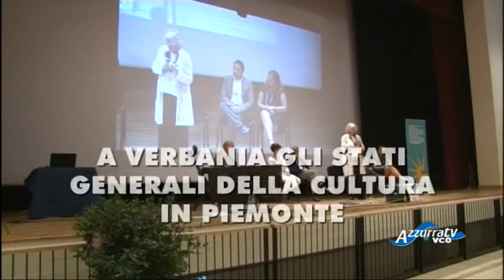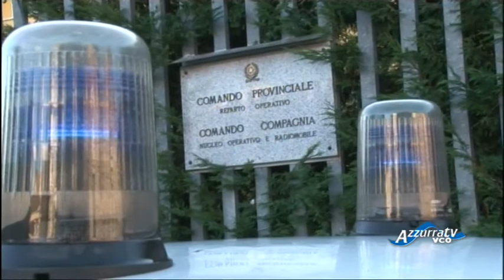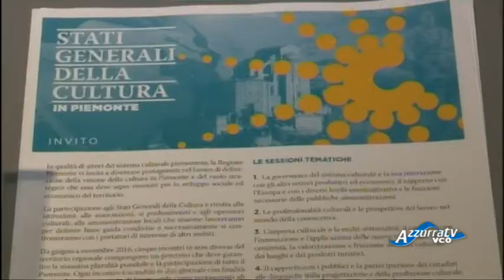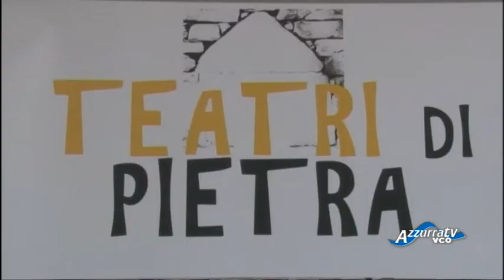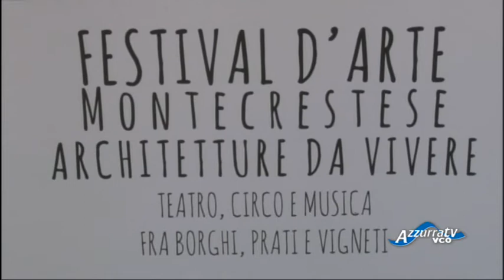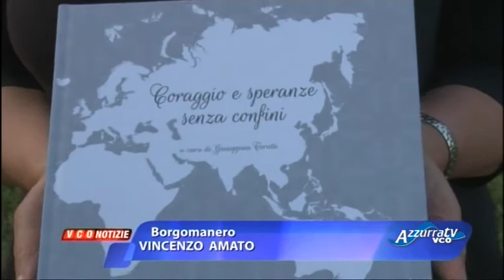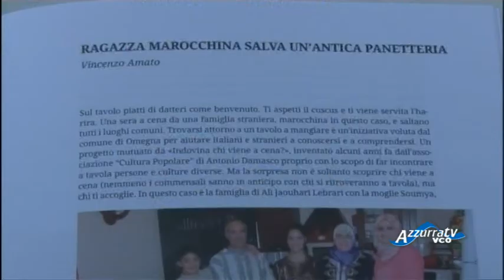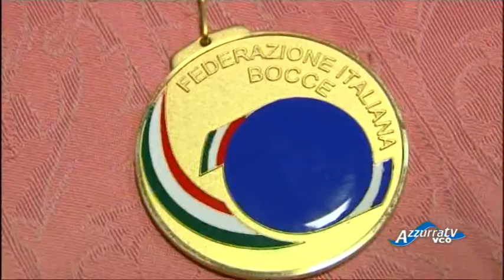VCOnotizie del 16 settembre 2016